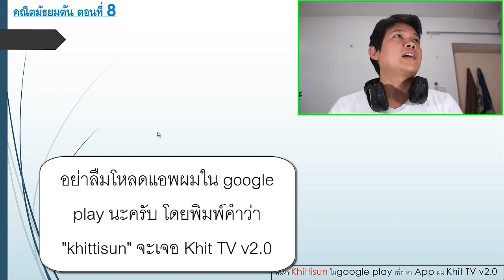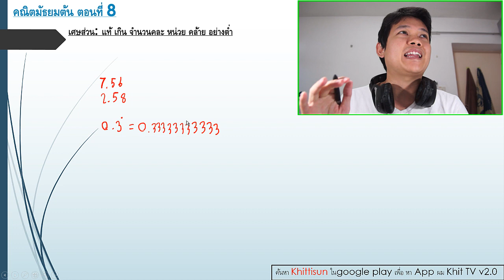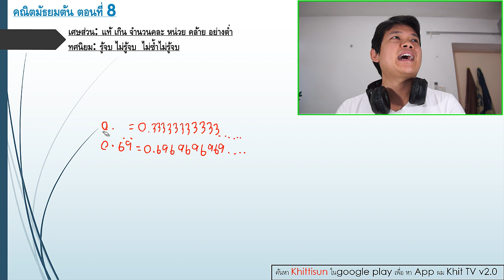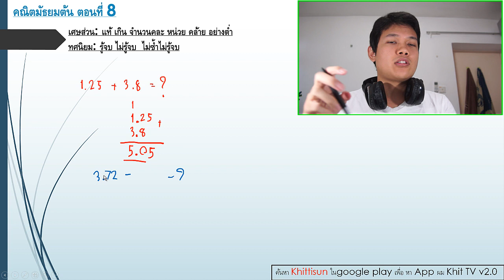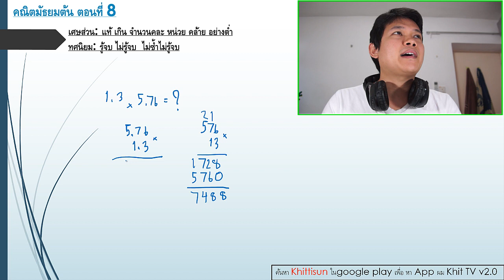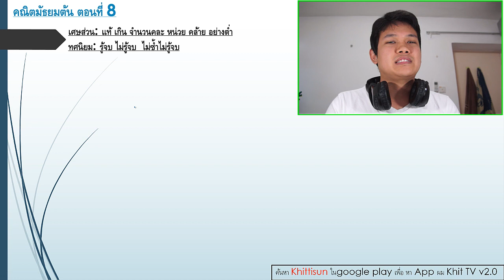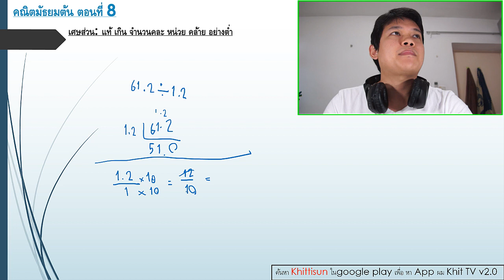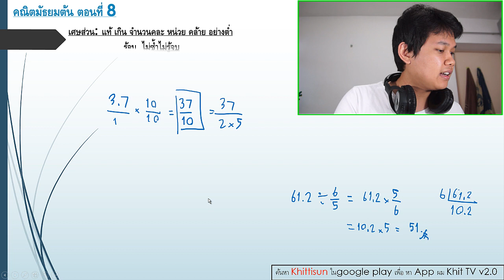[Thai] คณิตมัธยมต้น ตอนที่ 8 : มารู้จัก ทศนิยม กัน